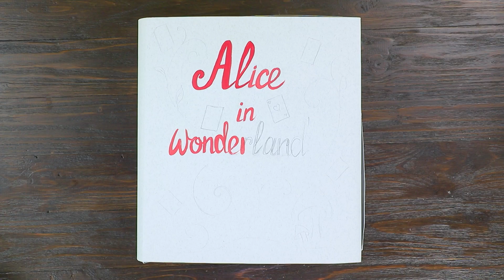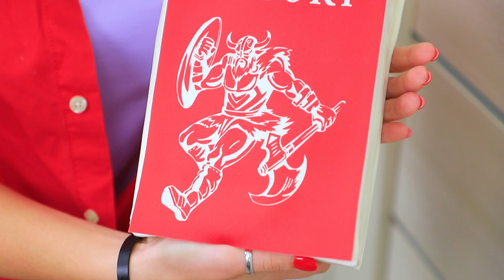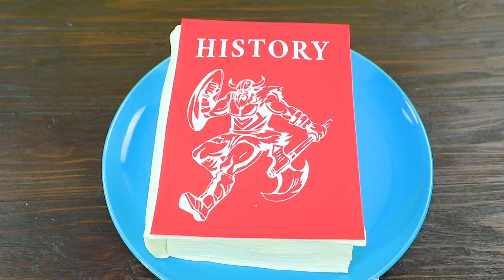How to Sneak Food, Pets and Things Anywhere You Go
Do you like to carry your favorite things with you everywhere? Then you will definitely like our new video! After all, we have prepared a lot of cool life hacks for you!

Supplies and tools:
• 3-ring binder
• Cardboard
• Styrofoam
• Acrylic paint
• Chupa Chups
• Face mask
• Sour belt
• Plastic
• Utility knife
• Crepe paper
• Paper tape
• Hot glue gun
• Wooden skewers
• Decorative berries
• Ribbon
• Old tool case
• Candy
• Sponge cakes
• Whipped cream
• White fondant
• Sugar paper